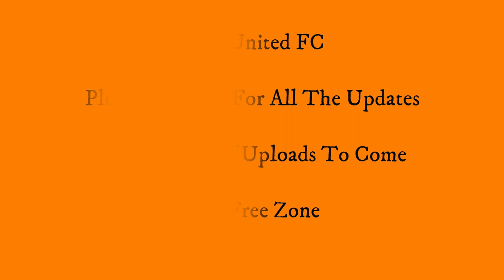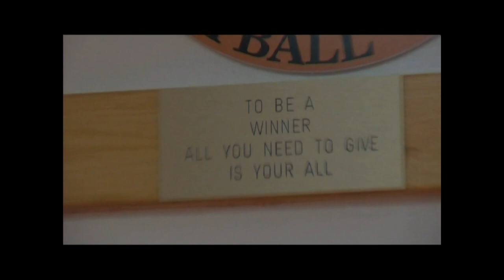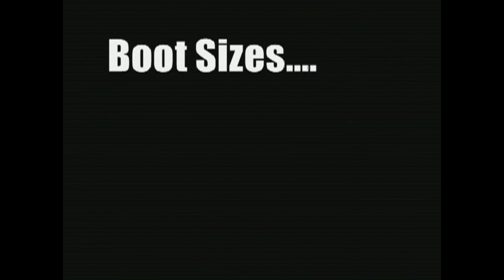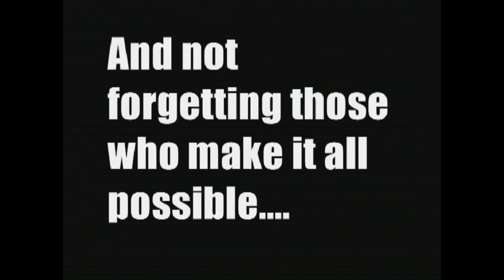Dundee United - VARIOUS INTERVIEWS - Season 2006/07 - Brewster, Thompson + More + Fans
Various interviews from the start of the 2006/07 season including Craig Brewster, Eddie Thompson, Malky Thomson, Graeme Livestone, Ian McIntyre and the Fans.